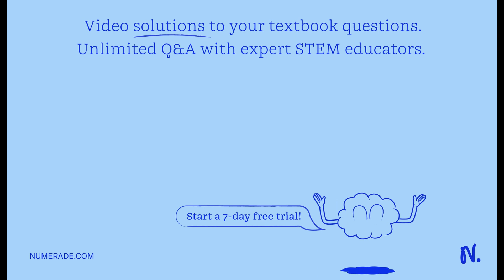for main sequence stars the general rule is the higher the surface temperature the....